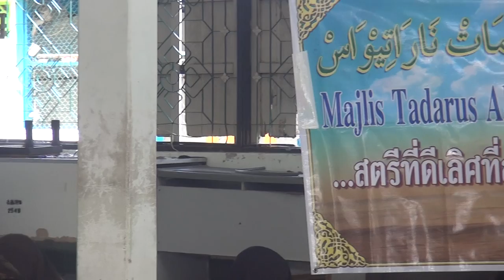Ustazah Fatimah khalid 1 ม.ค. 58 ณ สมาคมอิสลาม "อัล-นูร"